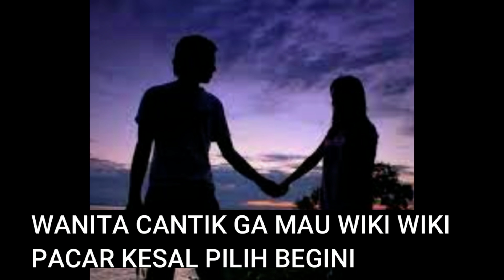KE HOTEL WANITA CANTIK MENOLAK WIKI WIKI, TAK TERIMA SANG PACAR KESAL MALAH BEGINI